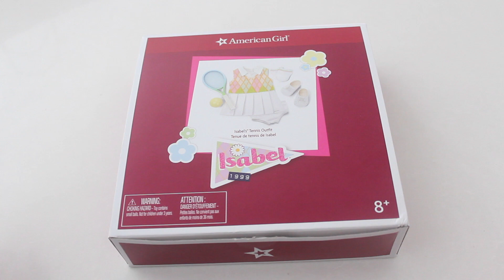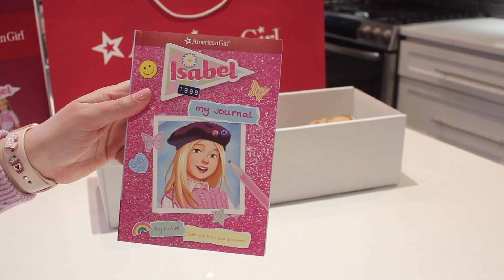OPENING AMERICAN GIRL DOLL ISABEL HOFFMAN 90's DOLL HAUL💖💖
Being a 90's baby I had to add Isabel to my collection! Here is an unboxing and review of her! Not to get her twin Nicki or not?